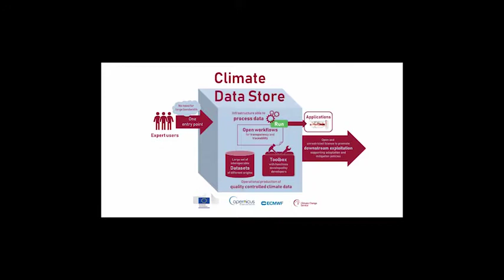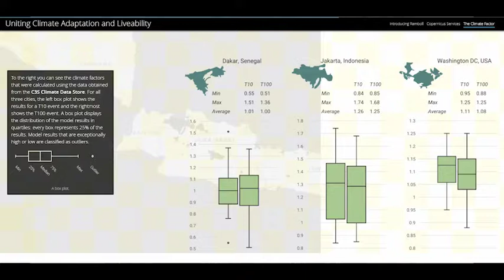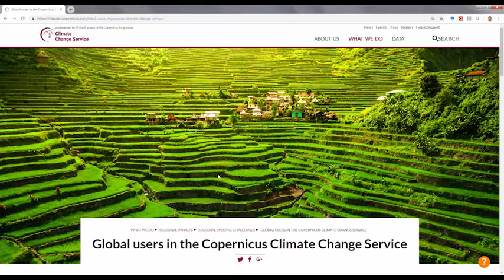Uniting climate adaptation and livability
A showcase from SMHI, Sweden, for C3S_422_Lot1_SMHI contract, as part of Copernicus Climate Change Services (C3S).